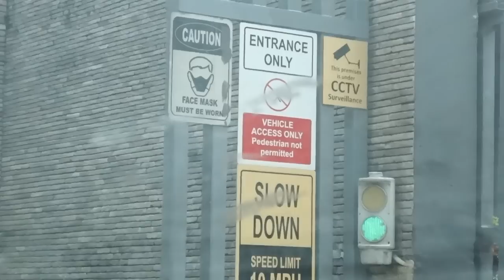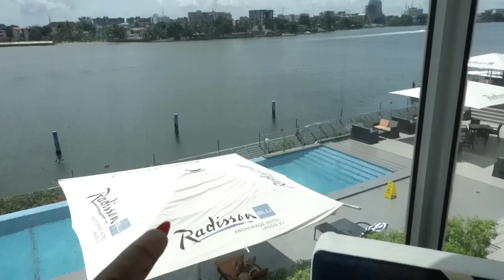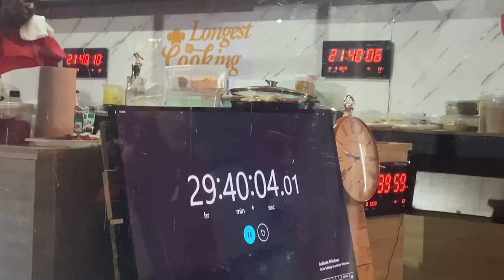LIVING IN LAGOS | Back to work, Weekend staycation, Hilda’s cookathon, Travel with us & more!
Just a couple of days in my life livinginlagos Nigeria.

Hey Gang! we have a new living in Lagos Vlog yayyyyyy! feels like I haven't vlogged in forever but I'm more than happy to be back! I hope you enjoy! 🤍

Love,
Marycolette.

ABOUT ME:
Marycolette here! I'm a Media Personality and Nigerian Youtuber based in Lagos. I create Beauty, chitchat and Lifestyle content. WELCOME TO THE FAMILY!

FAQ
- Where are you?
Lagos Nigeria
- What camera do you use?
Canon M50 and Sigma 16mm lens.
Sony zv1
- Age
28
- Editing software